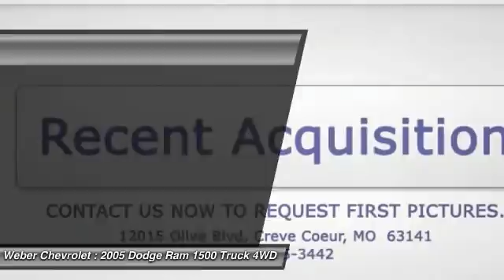2005 Dodge Ram 1500 Creve Coeur Missouri T5341A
2005 Dodge Ram 1500

Weber Chevrolet
12015 Olive Blvd.
Creve Coeur MO 63141

You'll love this 2005 Dodge Ram 1500. This is a truck you'll want to take home. With 133670 miles, it features Automatic transmission and an exterior color of .